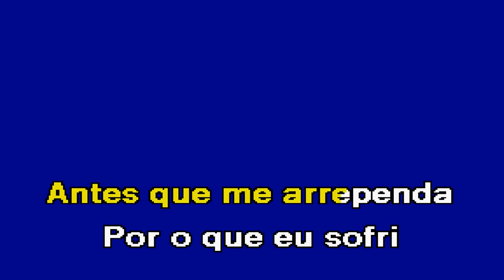ESQUECE O MEU NOME Luís Filipe Reis Karaoke